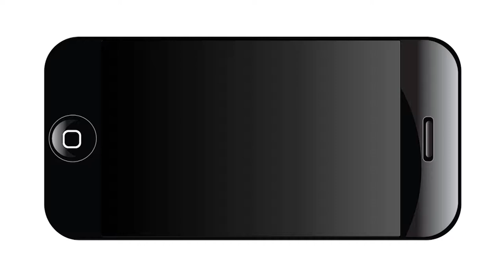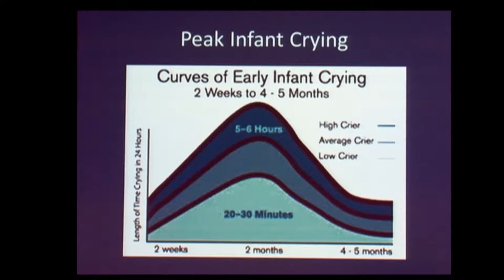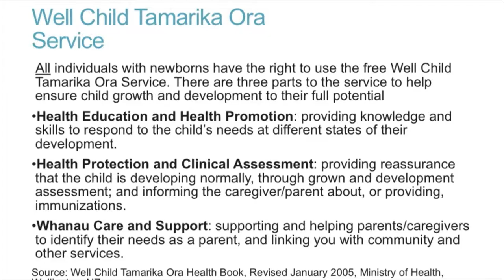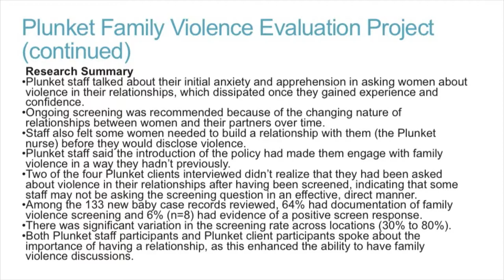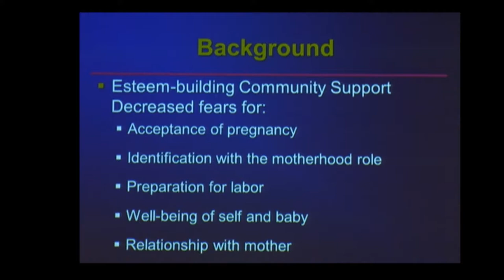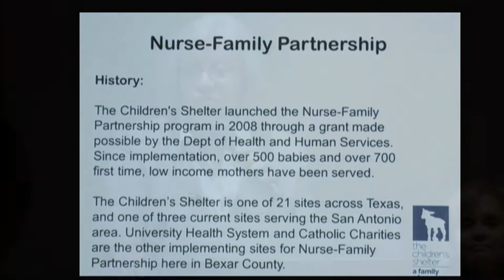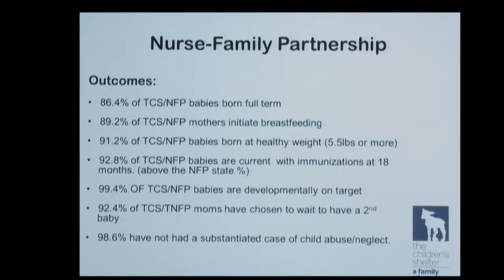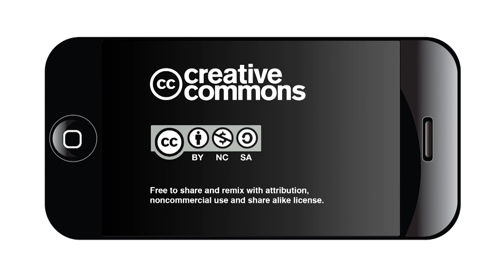Congress on Children - Preventing Child Abuse and Neglect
The keynote, "Breaking the Cycle," will be presented by William Kellibrew IV, an international advocate for civil, human, women, children and victim's rights. Kellibrew rebuilt his life after childhood traumas that included being raped and being held at gunpoint and forced to witness shootings of and by his family members.